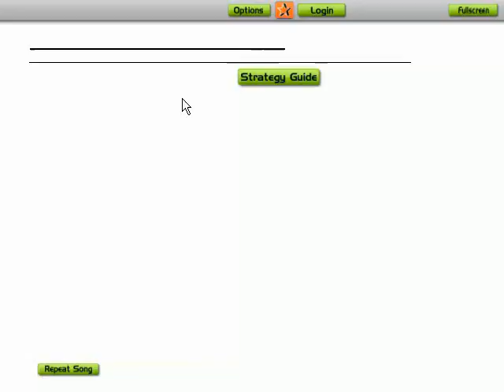Audiosurf - Ronald Jenkees: Throwingfire